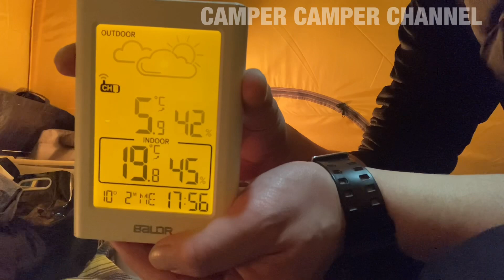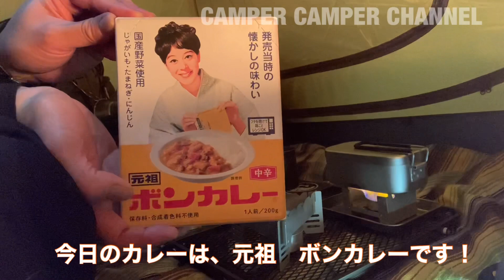真冬の海沿い雪中ソロキャンプ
2021年2月 吉日　　　#104

青森県　平内町　椿山キャンプ場
真冬の海沿いで、雪中ソロキャンプ

焚火台の準備、薪割りをして焚火の準備をしていましたが、風が強く焚火を断念。

引きこもりながら、チョコレート、チーズをいただきながら赤ワインを嗜みました。

今回は、新幕のギアトップの4シーズンテントです。 キャンプ ソロキャンプ＃青森キャンプ キャンプ道具 キャンプギア キャンプ飯 使用した音素材：